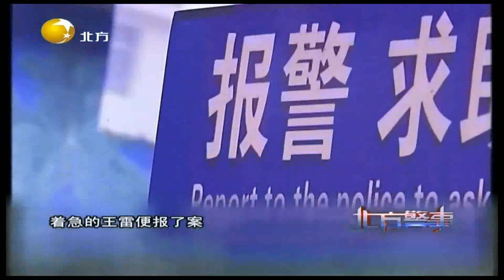帮忙看孩子却失踪，带回老家说是亲生丨北方警事